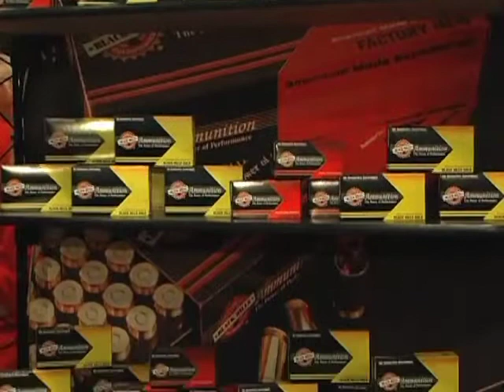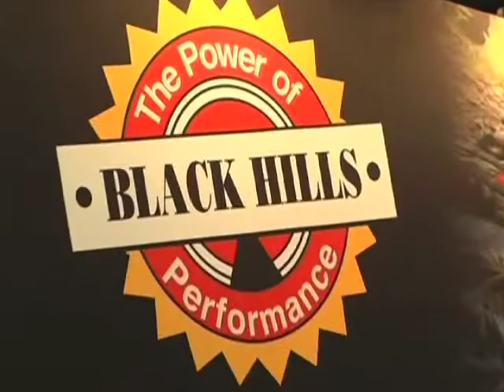Black Hills Ammunition - WTS Outdoor Adventure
Feature segment on Black Hills Ammunition filmed at SHOT Show 2011 in Las Vegas, NV.